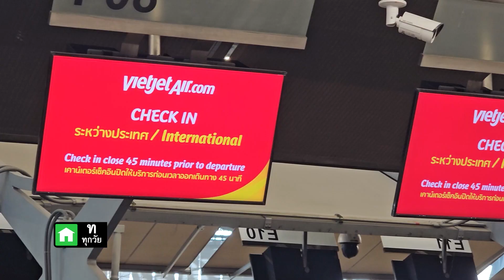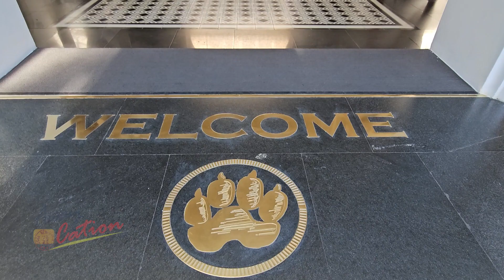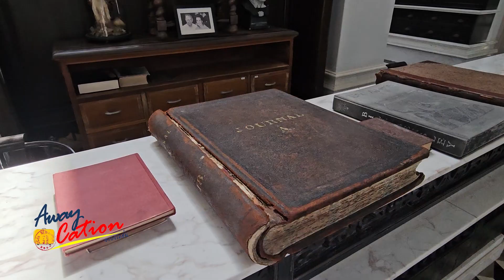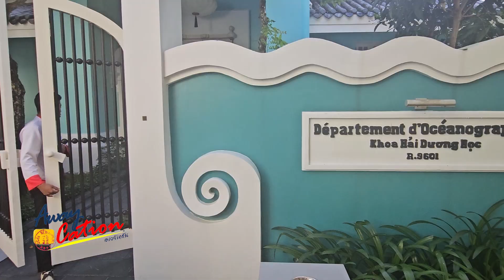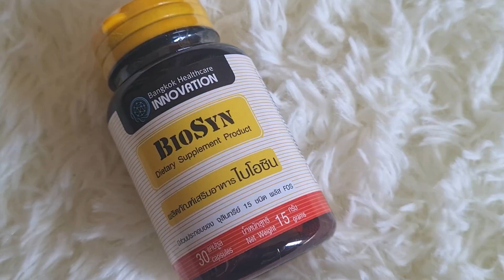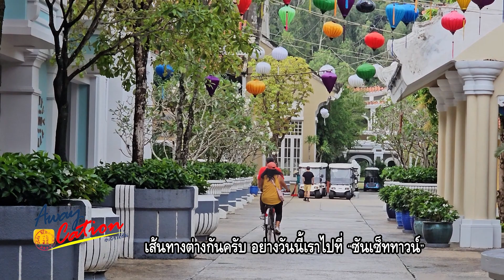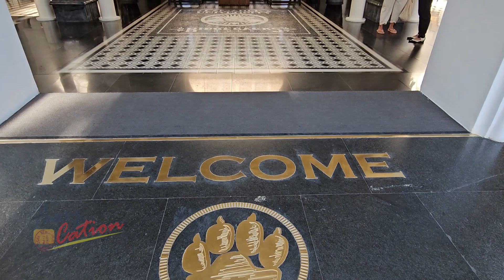JW Marriott Phu Quoc Emerald Bay Resort & Spa / Awaycation Ep329 / 070167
First Run วันอาทิตย์ 11.00 น.
ติดตามรายการได้ทางช่อง VTVNEWS กล่อง PSI ลำดับที่ 51
ดูได้ทั้งจาน, Infosat ,GMMZ, IPM ทั้งระบบ C-band และ Ku-band
📢ดูไม่ทันทุกจันทร์ตามไป Youtube: KanClub
📢ดูสดจากมือถือโหลด app : MVTV เอาไว้เลย